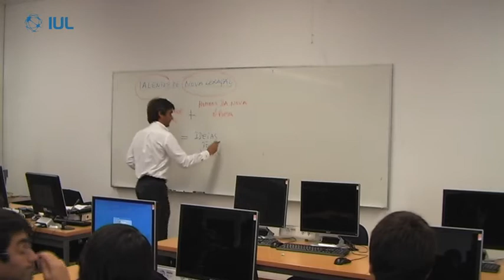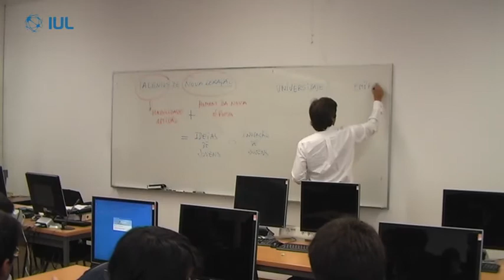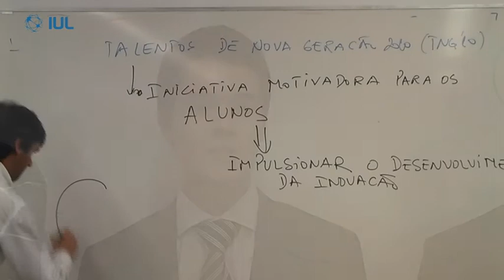APDC ISCTE IUL